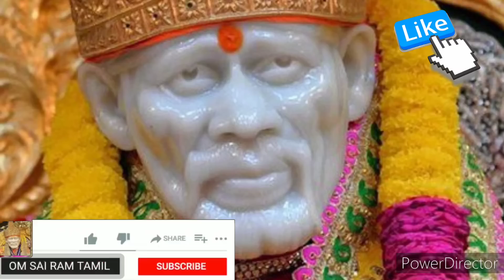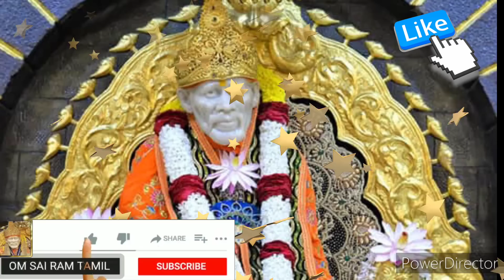உன் போராட்டம் ஒரு அதிசயத்தில் முடியும்💥கேள் shirdi saibaba advice/sai motivation/om sairam/sai appa